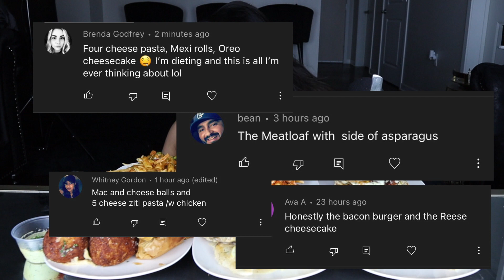CHEESCAKE FACTORY MUKBANG & ASMR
chicken piccata, four cheese baked ziti, spicy chipotle pasta, bacon bacon burger, meatloaf, Mac and cheese balls and tex mex rolls! lets eat!